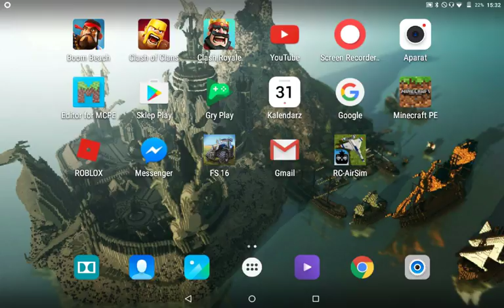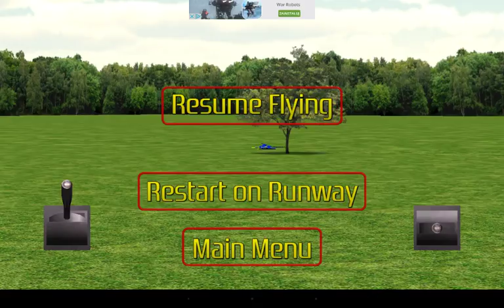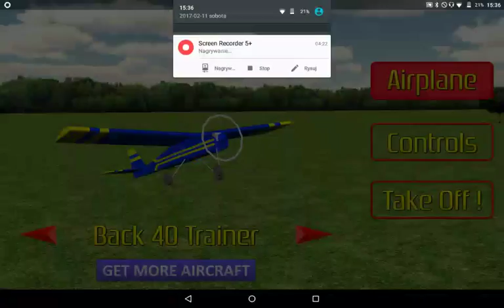RC-AIR FLY Simulator - 1 | Bigggg crash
Nagrania mojego ekranu